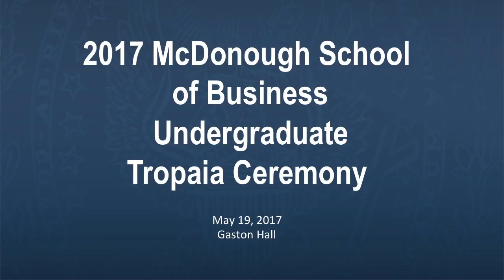Georgetown McDonough School of Business 2017 Undergraduate Tropaia Ceremony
Gaston Hall